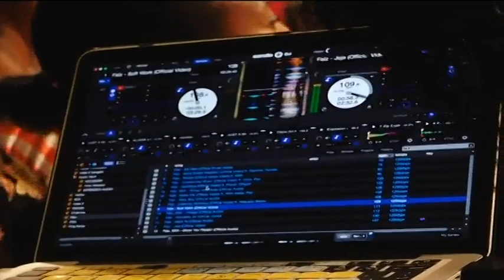Naija Express...Falz Live